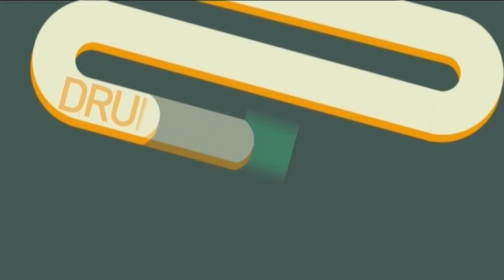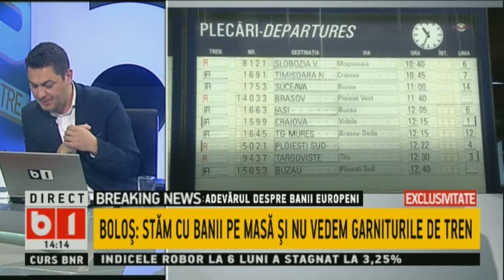DRUMURILE NOASTRE: MINISTRUL FONDURILOR EUROPENE, ADEVARUL DESPRE BANII EUROPENI P2/2